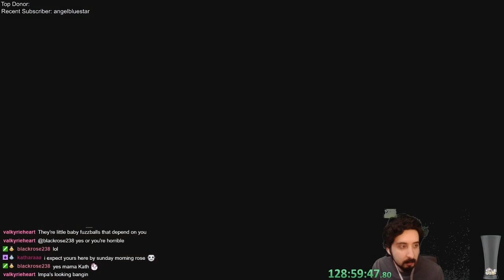The Legend of Zelda: Breath of the Wild - Episode 264:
Music from Nathanael Platier

Recording from May 2018.